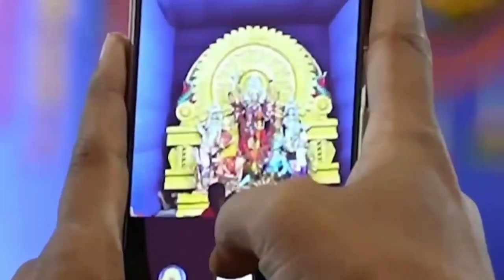Angul Durga Puja 2022 | Angul Dussehra Mela 2022 | Angul Durga puja celebration